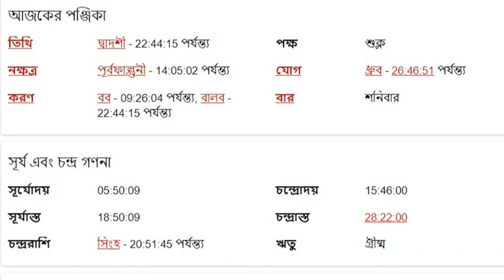বৃষ রাশি - ২০শে এপ্রিল ২০২৪ - আজকের রাশিফল - Vrishabh Rashi 20th April 2024 Ajker Rashifal - Taurus